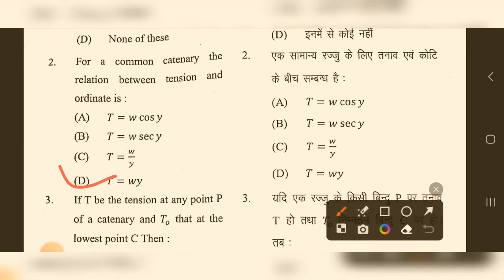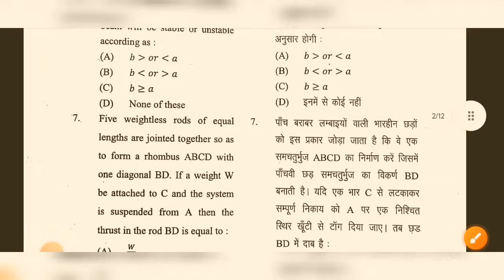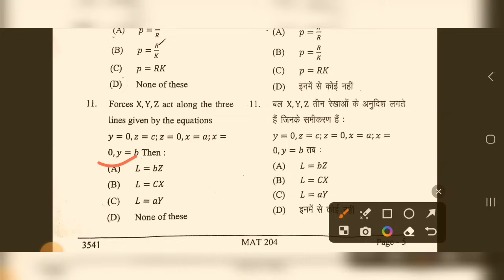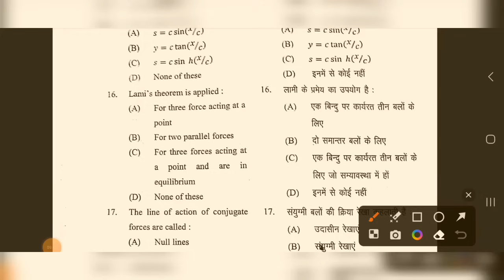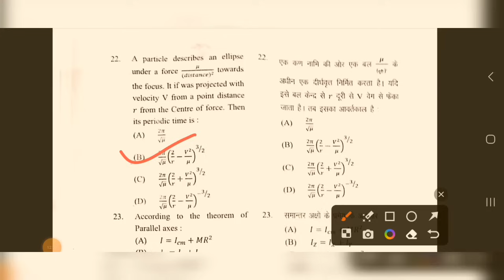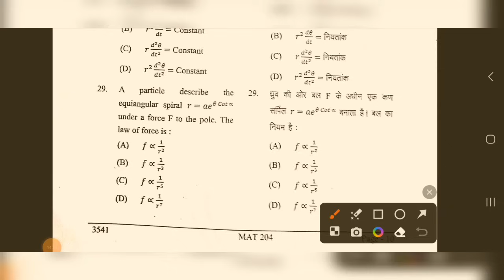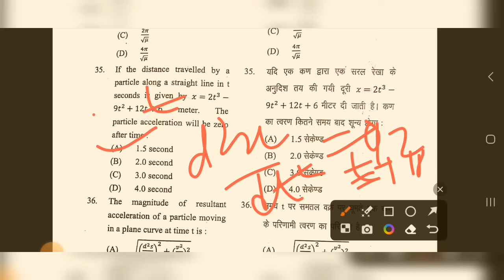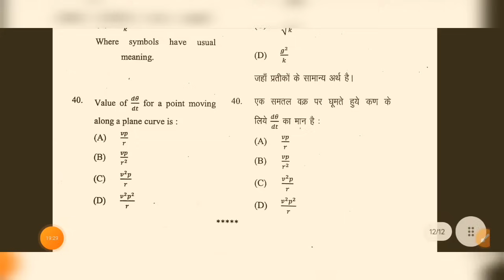BSc || BA || Math || Mechanics || 204 || Answer Key || 4th Semester || DDU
📌 IN THIS LECTURE:

In this video I have discussed the answer key of Math (Mechanics ) whose code is MAT 204 , which was conducted in DDU Gorakhpur University , Gorakhpur

📌 PLAYLISTS IN THE CHANNEL:

B.Sc./ B.A. 4th Semester Math MCQs